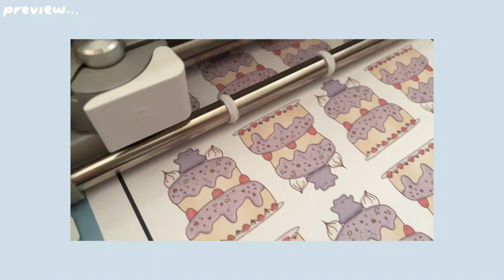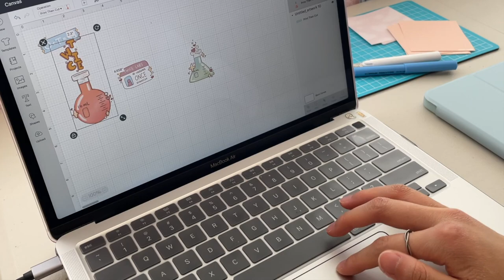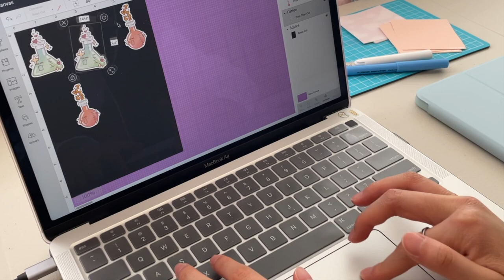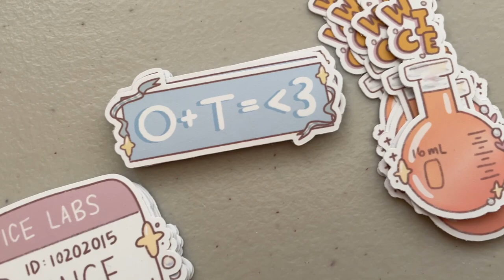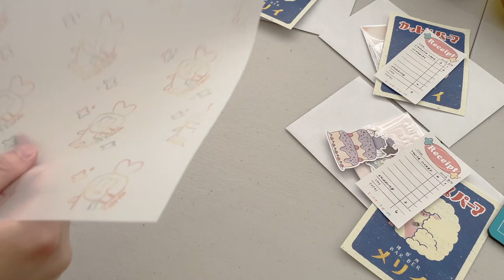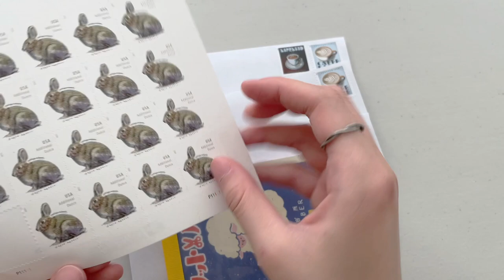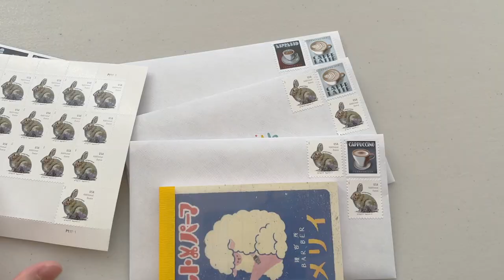✿ studio vlog 3: using a cricut, restocking stickers, making a new sticker pack, packing orders ✿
Finally, I have another studio vlog for you all. I had a bunch of shop-related things to do during Thanksgiving break and since I had the time, I thought I'd make a video out of it! The shop was doing really well this month and I just want to thank everyone who watches these videos and supports my shop. I really, really appreciate it :)

Links~
Etsy shop